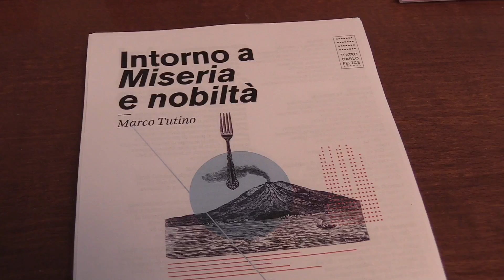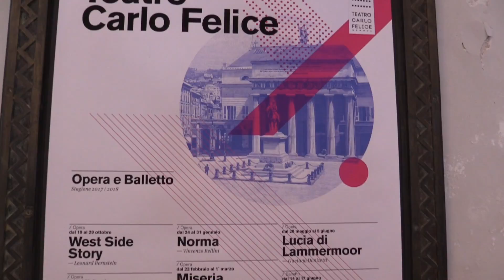Miseria e Nobiltà al Teatro Carlo Felice di Genova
Dalla celebre commedia all'opera buffa in scena in prima assoluta al Teatro Carlo Felice di Genova